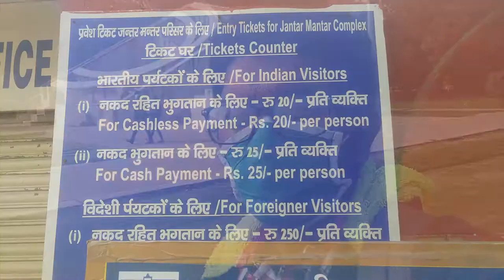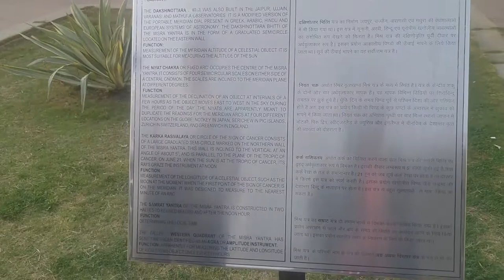How was Time calculated accurately without modern technology | Jantar Mantar | Ep.05 | delhi vlogs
do you know how we Indians calculated time even though we had no watches ? if not then definitely you should visit this place.

hello everyone to another beautiful vlog. continuing with my Delhi vlog series this time i am sharing with you my overall experience of travelling to one of the unique places in the city of Delhi none other than jantar mantar. in the previous video i have shared with you how you can travel to lotus temple using Delhi's metro.

this place comprises of many such instruments that were use to measure different things such as time zones, lunar eclipse, solar eclipse etc. even though there were no proper instruments still it could provide accurate time. there are 5 such jantar mantar in India ( Delhi , Varanasi, Ujjain, Jaipur and Mathura )

@Globetrotting Indian